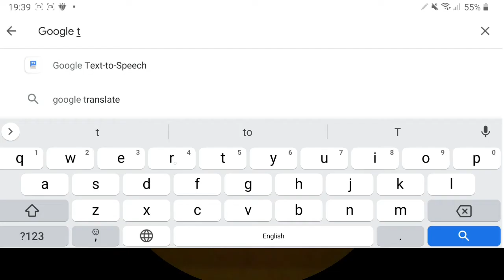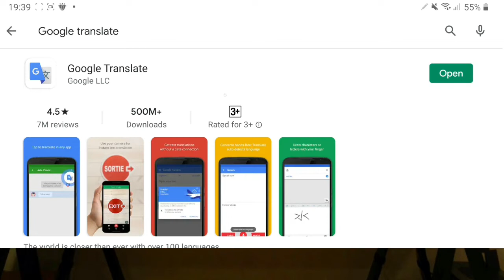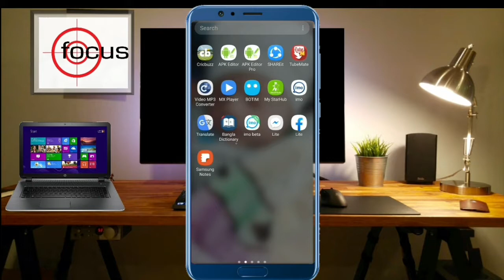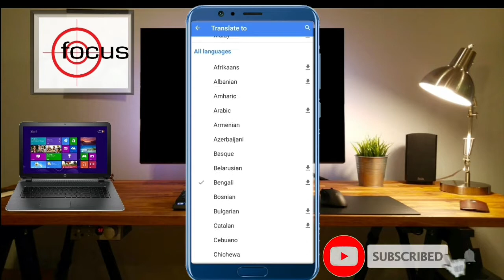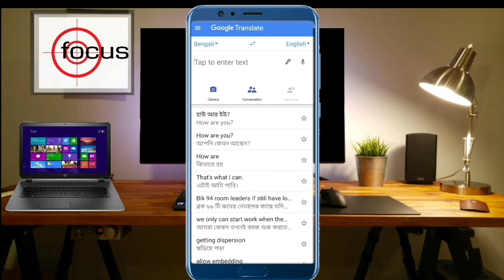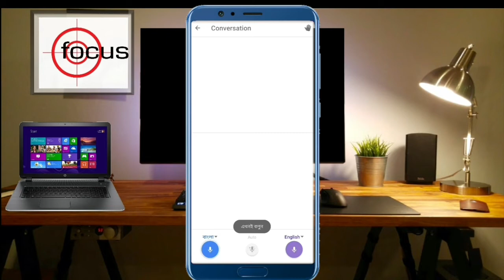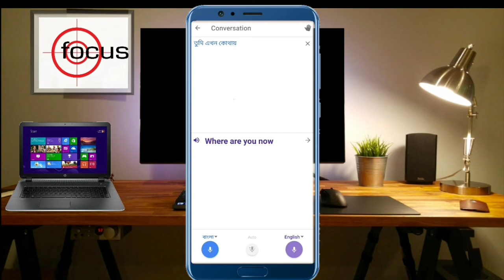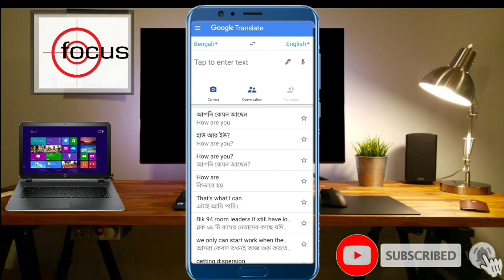How to translate English to Bangla ll Automatically Translate English to Bangla ll Google translate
You can now continuously translate someone speaking a different language in near real time with the Translate app. For example, translate a classroom lecture or a speech. • The Tap To Translate floating icon is now movable and easily dismissable. You can also translate copied text by tapping on the notification itself.

The world is closer than ever with over 100 languages

• Text translation: Translate between 103 languages by typing
• Tap to Translate: Copy text in any app and tap the Google Translate icon to translate (all languages)
• Offline: Translate with no Internet connection (59 languages)
• Instant camera translation: Translate text in images instantly by just pointing your camera (88 languages)
• Photos: Take or import photos for higher-quality translations (50 languages)
• Conversations: Translate bilingual conversations on the fly (43 languages)
• Handwriting: Draw text characters instead of typing (95 languages)
• Phrasebook: Star and save translated words and phrases for future reference (all languages)
• Cross-device syncing: Log in to sync phrasebook between app and desktop

Permissions Notice
Google Translate may ask for permission to access the following features:
• Microphone for speech translation
• Camera for translating text via the camera
• SMS for translating text messages
• External storage for downloading offline translation data
• Accounts and credentials for signing-in and syncing across devices